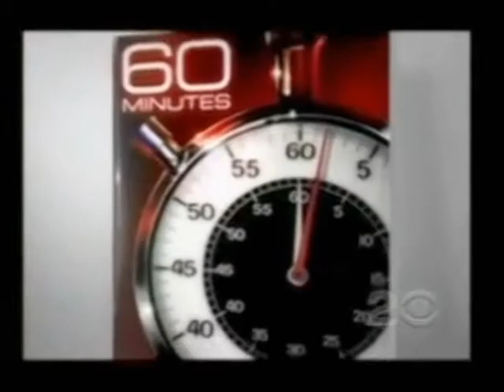Ted Ferguson Doctor Clips